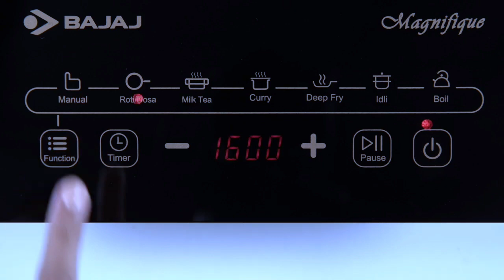Bajaj magnefique induction